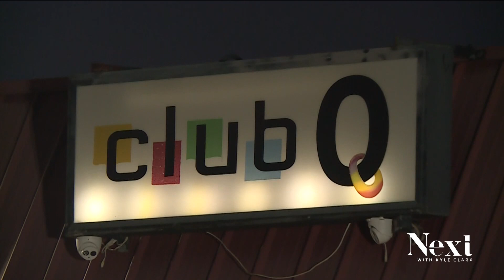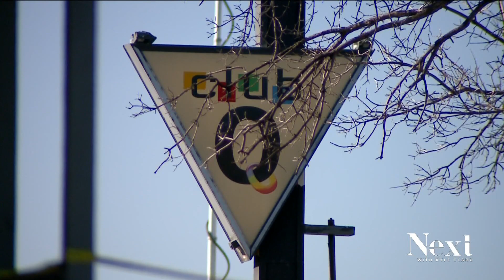Group establishes national fund for mass shooting victims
The group, Victims First, was born out of the Aurora Theater Shooting. Now, they're trying to improve the way victims and survivors get help in the aftermath.